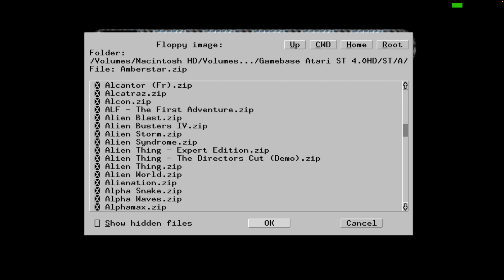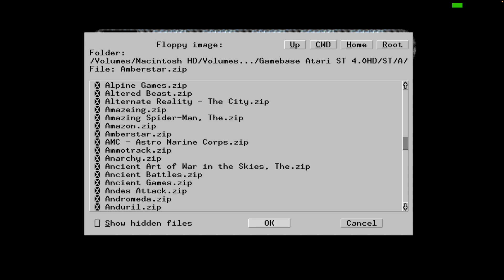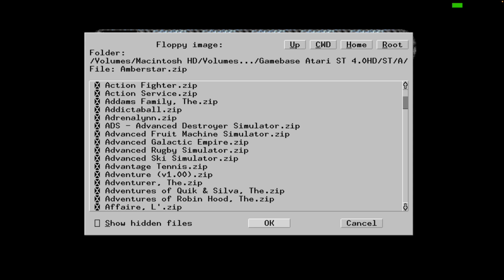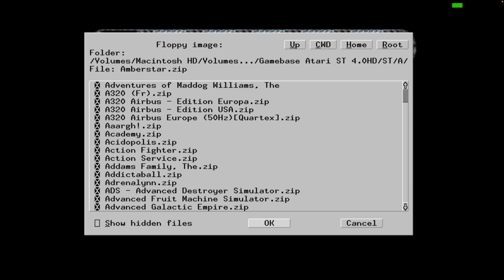Amberstar (Atari ST / Gameplay)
Mine free Pi crypto on smartphone ,check the link below it's free.
and enter DarkEntrax in the invite box.

A thousand years ago, a young Black Magician named Tar valiantly fought the demon lord Thornahuun, who was revealed to be his own father. However, Thornahuun managed to possess his son's soul and corrupt it. Tar declared himself Lord Tarbos and brought terror to the land of Lyramion, before being locked away in a secure prison on the world's red moon. Now, a sorcerer named Marmion is trying to release him, with the intention of spreading horror through the land. A lone adventurer from the town of Twinlake must gather thirteen pieces of a powerful artifact known as Amberstar to prevent that from happening.

Amberstar is a role-playing game which uses a top-down view for overworld travel and most indoor locations, and switches to a first-person pseudo-3D perspective when exploring cities and dungeons. Initially the player creates a single protagonist with randomly assigned attributes and no class designation. During the course of the game, additional characters (up to six active party members) can be found in different cities and other locations and recruited. Some of these characters already belong to established classes and come with their own abilities. Guilds of various classes (fighter, paladin, ranger, mage, monk, and thief) can be visited, where the protagonist and his class-less companions (if any) can be promoted. Choice of classes affects attributes, character growth, imposes equipment restrictions, etc. When leveling up, characters can train in specific locations, increasing attributes of the player's choice.

Enemy encounters may occur at specific points in the overworld, or by approaching a visible enemy in a dungeon. The view then switches to overhead, with the combatants displayed on a small grid next to a window graphically presenting the enemies. The fighting is turn-based and offers various defensive and offensive options, including tactical movement on the grid and 90 different spells.

Although certain items must be procured and quests completed, the game is largely non-linear, and the player is free to roam the world of Lyramion from the onset. Besides traveling on foot, horses can be bought for safe crossing of shallow water, boats and rafts for sailing, and additional means of transportation as the game advances. The game features a multiple-topic conversation system with prominent NPCs, side quests to undertake, an auto-mapping feature in towns, a day-and-night cycle that may affect NPC movements and shop schedules, and usage of rations when camping to restore lost life points. Progress can be saved at any time, but there is only one save slot that is automatically overwritten.